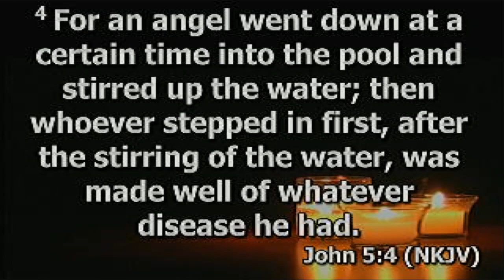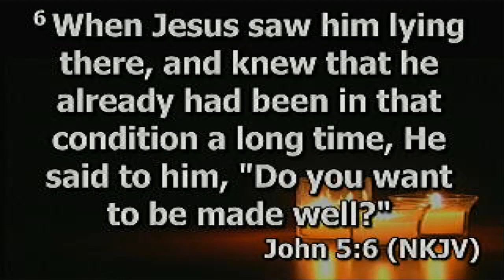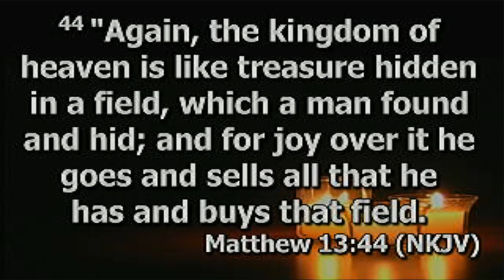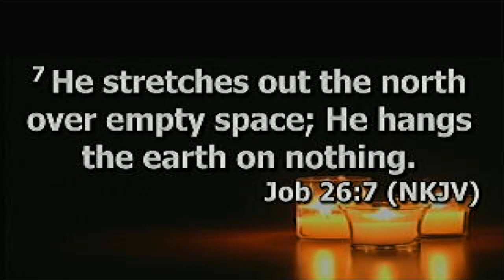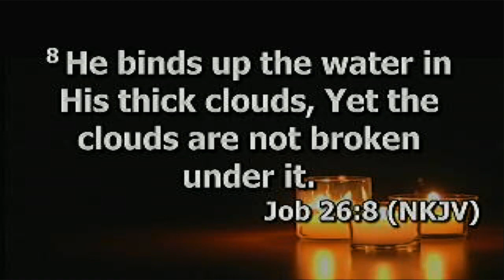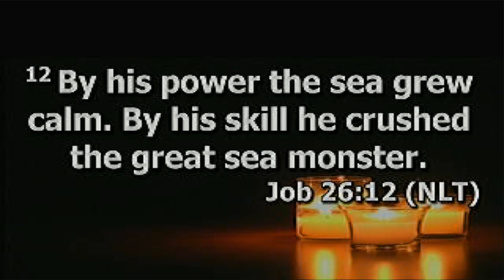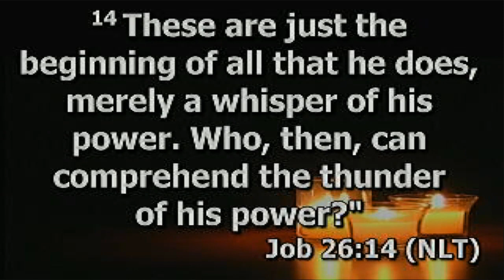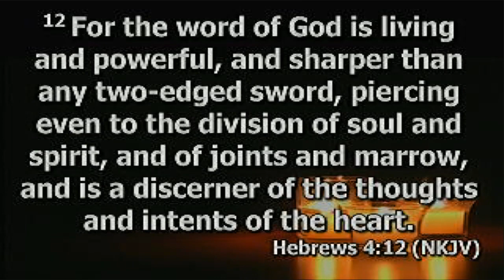Dominion Conference 2019 Supernatural Advancement.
Message during the Dominion Conference on February 8th, 2019 with Pastor Abraham Obadare